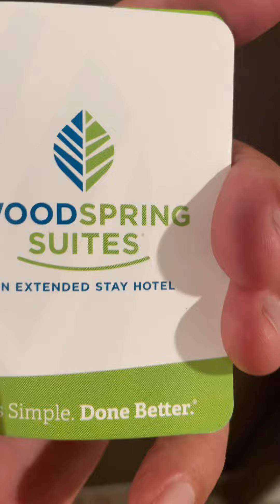Woodspring Suites Room Tour, Bradenton, Florida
This hotel is clean and was fairly priced in the off season, however it's a budget hotel so there are no extras, like continental breakfast, or even dishes or pans to prepare a meal.